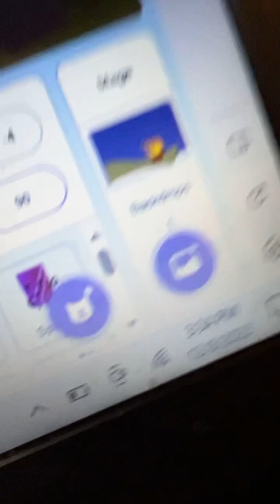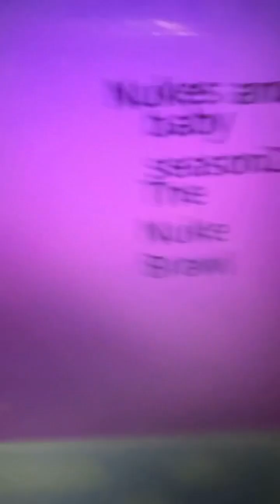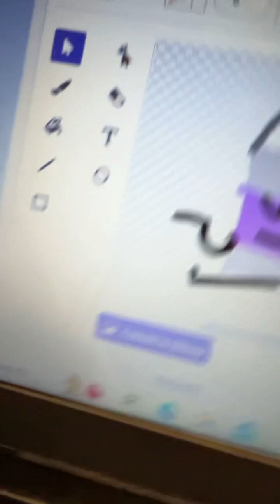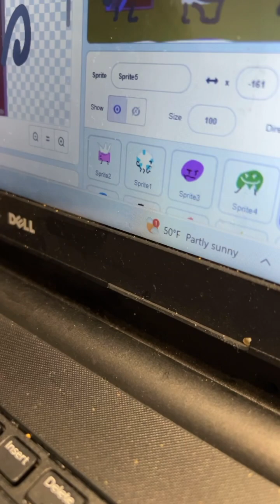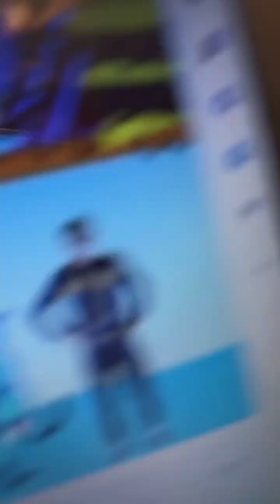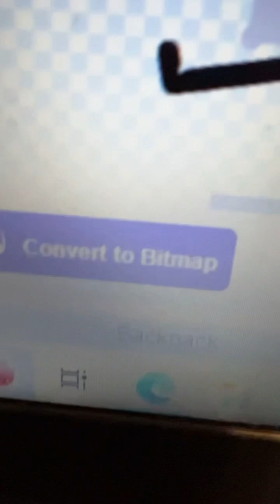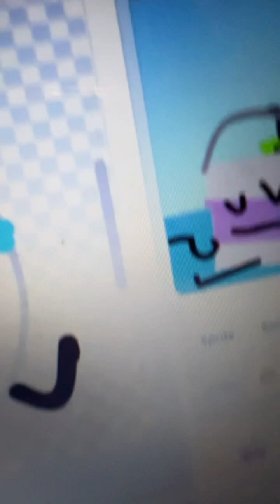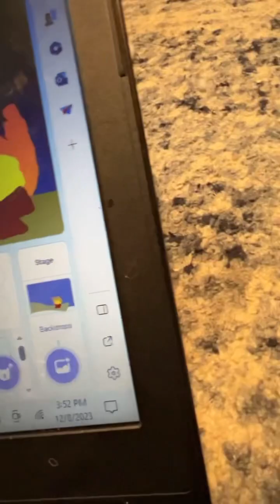The Nuke Brawl 1 Rule 55